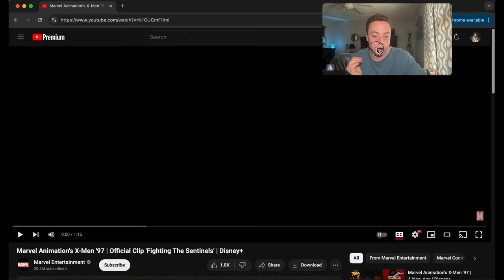THIS CLIP LOOKS COOL! "X-Men '97" New Clip Reaction!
Let's check out the NEW clip for "X-Men '97"!